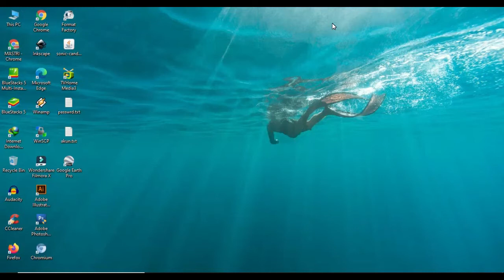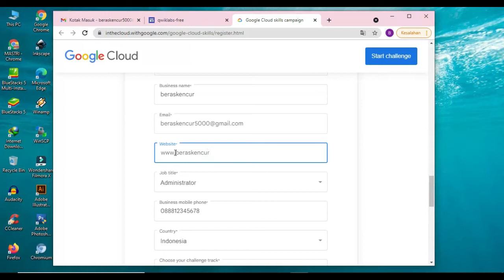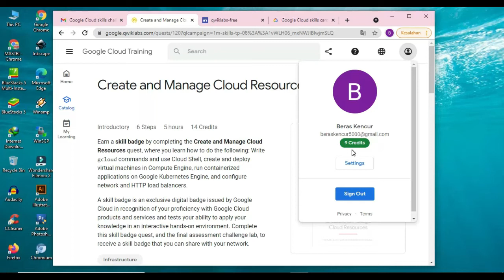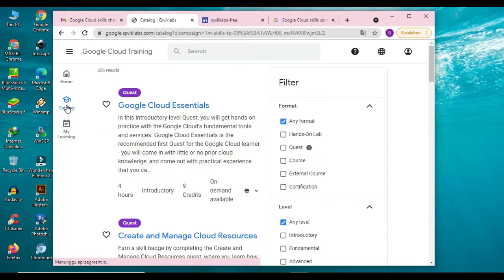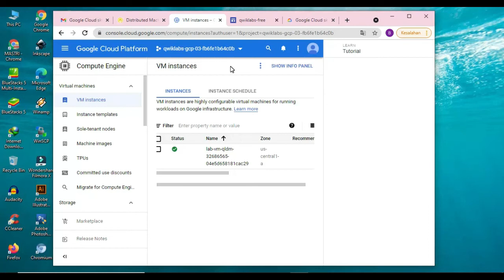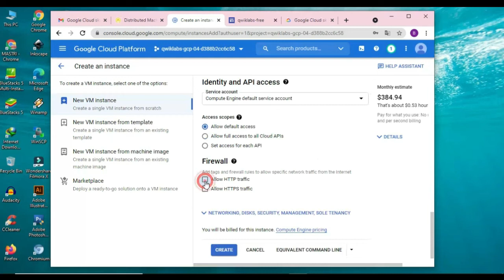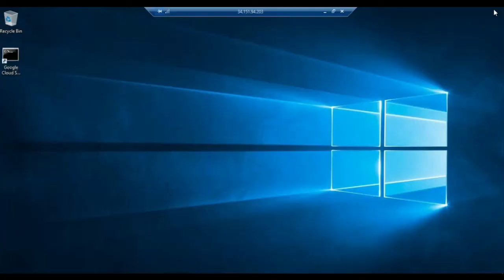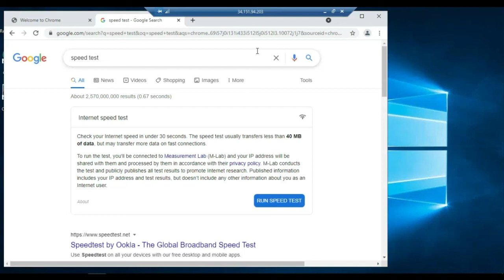FREE RDP masa aktif lama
cara membuat RDP gratis 2021